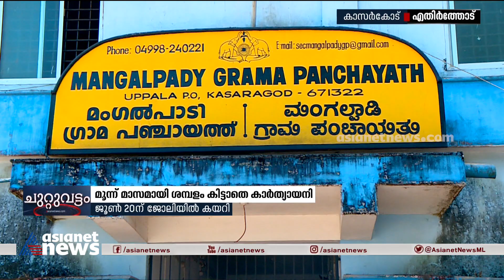എംപ്ലോയിമെന്റ് എക്സേഞ്ച് വഴി ജോലികിട്ടിയ കാർത്യായനി കടുത്ത പ്രതിസന്ധിയിൽ | Karthyani | Salary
എംപ്ലോയ്മെന്റ് എക്സ്ചേഞ്ച് വഴി ജോലിക്ക് കയറി; മൂന്ന് മാസമായി ശമ്പളം കിട്ടാതെ കാർത്യായനി. കാസർകോട് മം​ഗൽപാടി പഞ്ചായത്തിലെ നിയമനം ഇല്ലാത്ത തസ്തികയില്ലെന്ന് പഞ്ചായത്തിന്റെ വാദം...
Kasaragod native Karthyani who got job from employment exchange facing salary crisis.